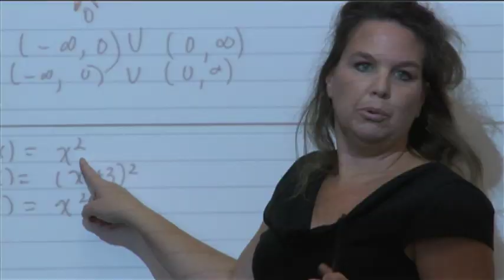Get to know WDSC!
Get to know WDSC! Our mission is to educate, enrich and entertain all of Central Florida. WDSC is a department of Daytona State College